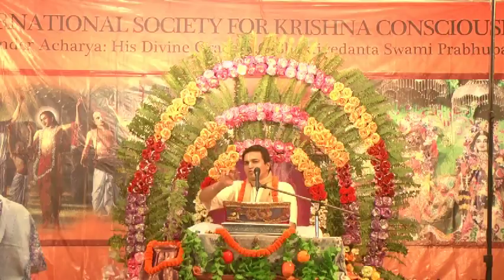Day 2 l 80th Katha l Bhagvat Katha l Janakpur Bihar l Aug 2014 l LalGovindDas